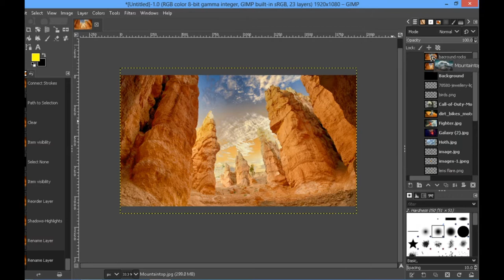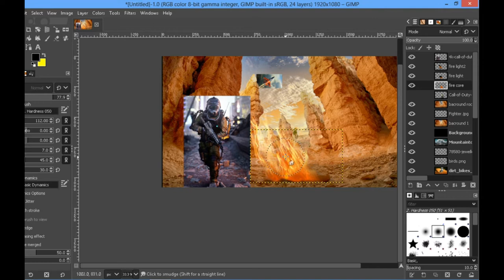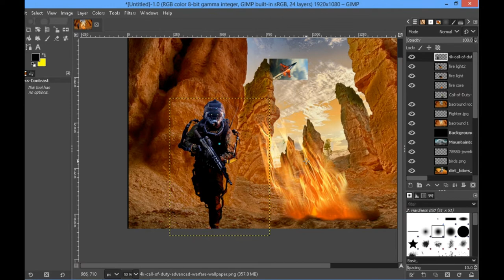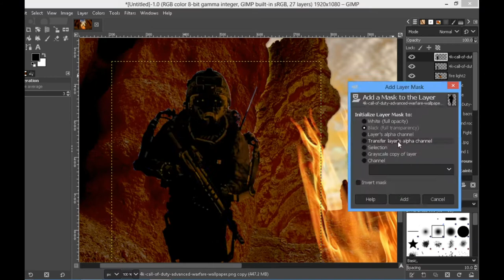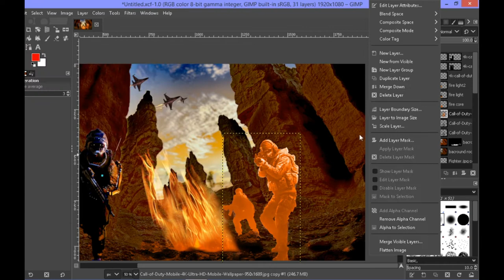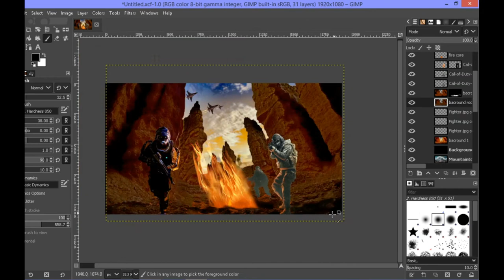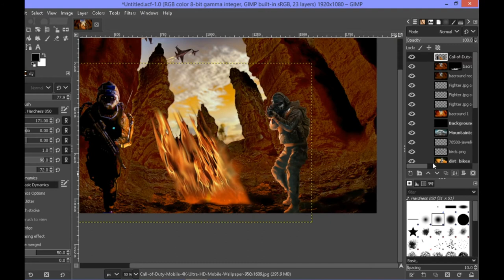The UNSETTLING | speed art | Photoshop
It's to let me know that you are watching! (^^)

Don't forget to see my Instagram account!!

Inspired by: Markiplier